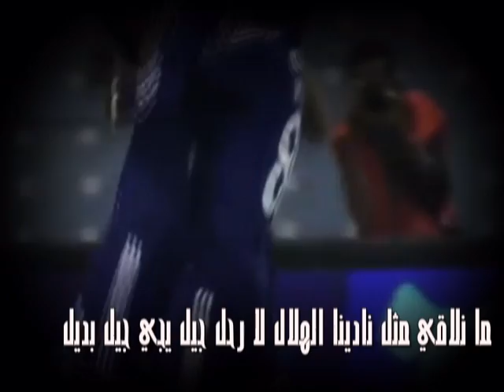اوه يا هلال $ .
مونتاجي